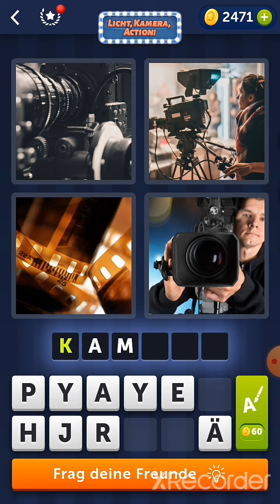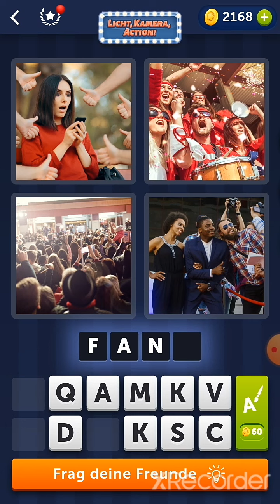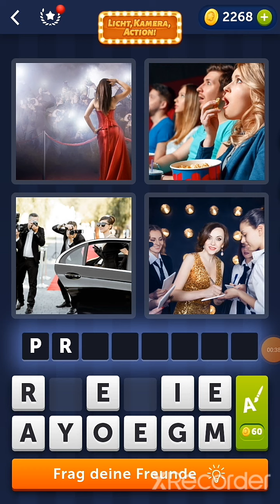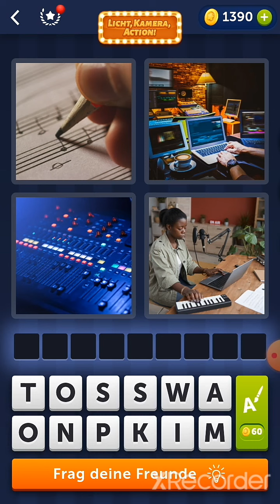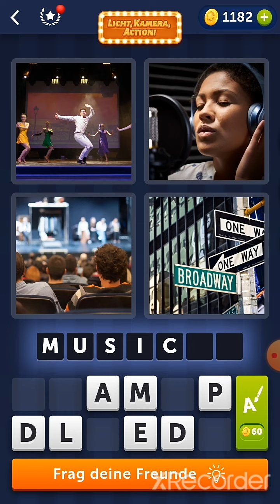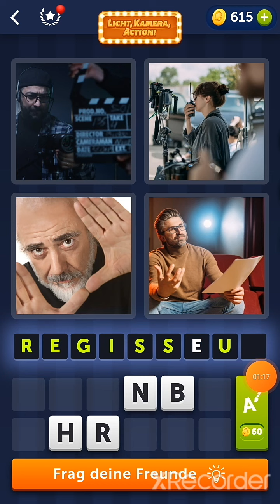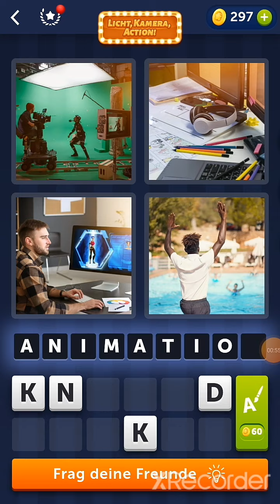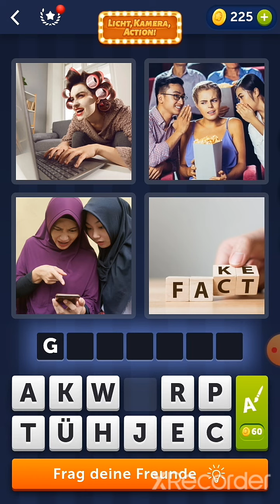4 Bilder 1 Wort - Licht, Kamera, Action! - Lösung Tägliches Rätsel - März 2022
4 Bilder 1 Wort - Licht, Kamera, Action! - Lösung Tägliches Rätsel - März 2022